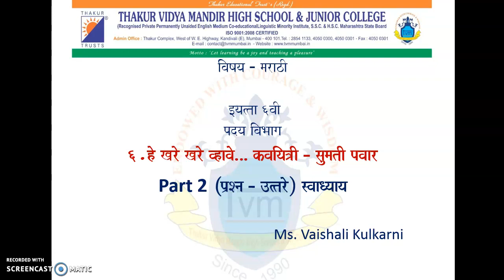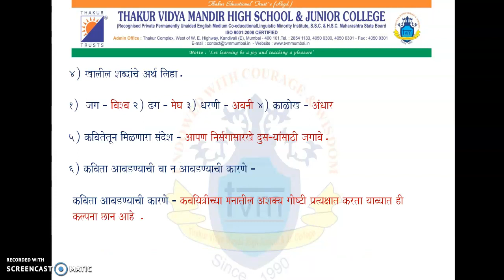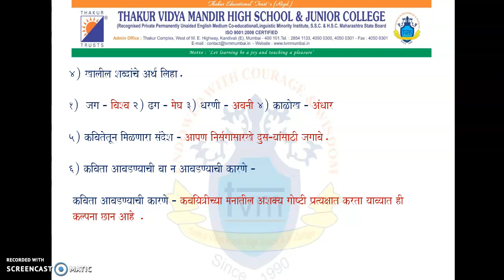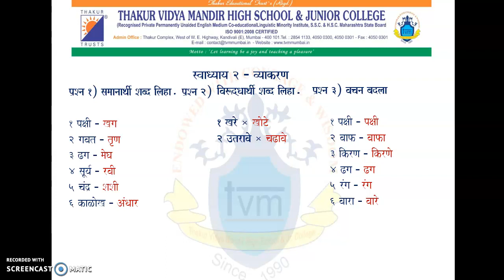TVMHS STD 6 MARATHI POEM 6 Q AND A PART 2 MS. VAISHALI KULKARNI